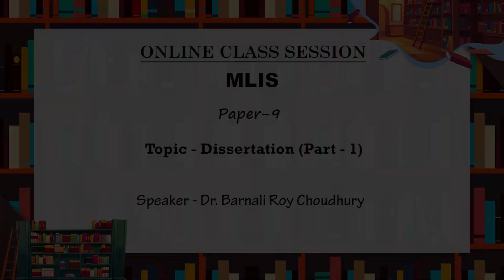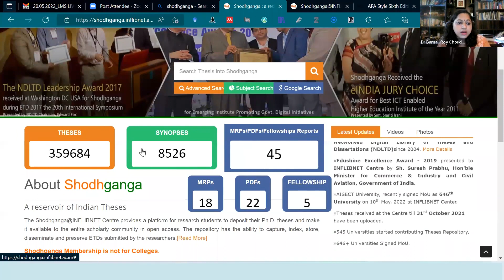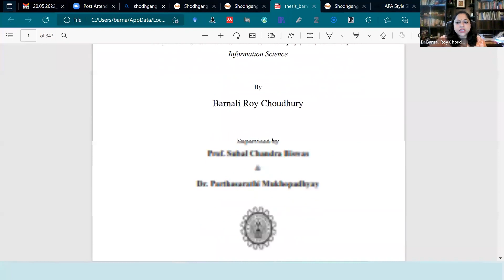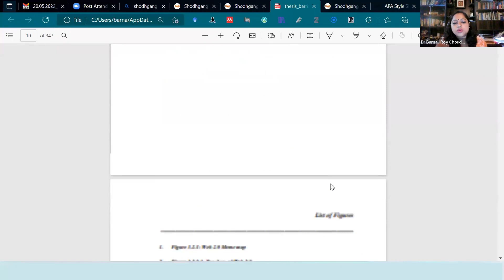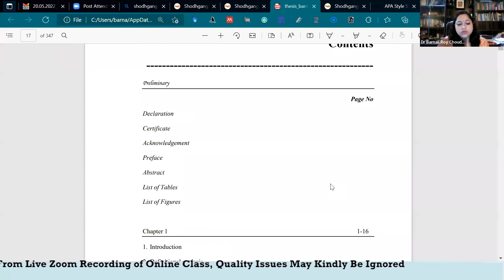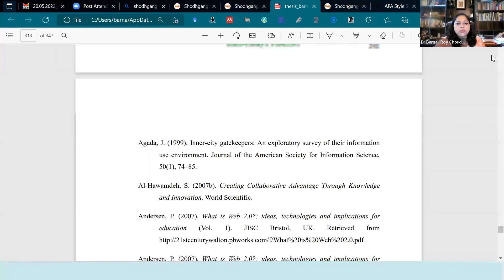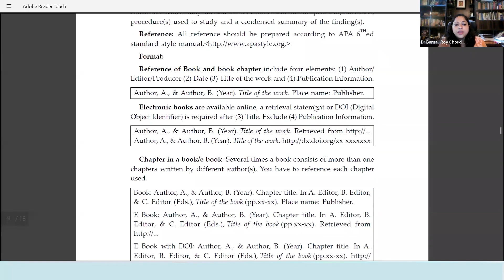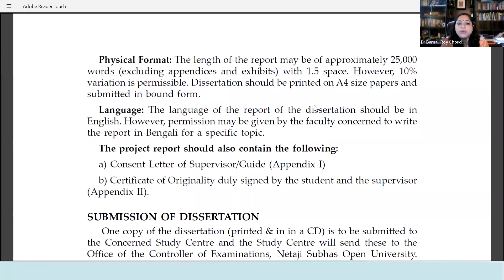ONL CLA SES MLIS 0522 BRC 08 01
MLIS
PAPER-9
LIVE CLASS_DISSERTATION_PART-1
DR. BARNALI ROY CHOUDHURY
NSOU